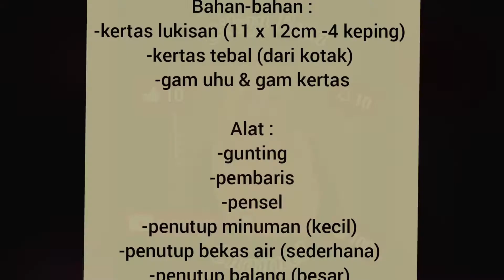MODEL REKA BENTUK INDUSTRI (MEJA HIASAN SUDUT)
Assalamualaikum, hi semua.
Video kali ini adalah berkaitan dengan ...

model reka bentuk industri
meja hiasan sudut..

terima kasih :)